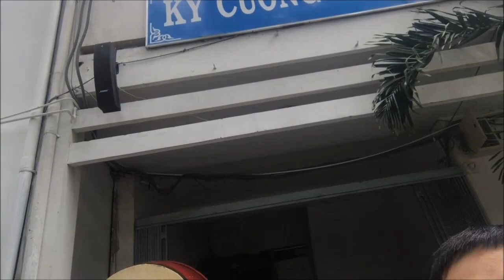Lắp đặt 3 Năm vẫn chạy tốt cho hệ thống âm thanh thông báo chào cờ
@Âm thanh Sân trường
Lắp Đặt âm thanh: 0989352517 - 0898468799